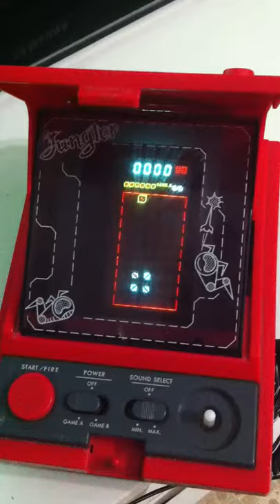Gakken Jungler VFD LSI funcionando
Gakken Jungler VFD LSI conseguida de segunda mano, funcionando con un adaptador de 6 voltios.